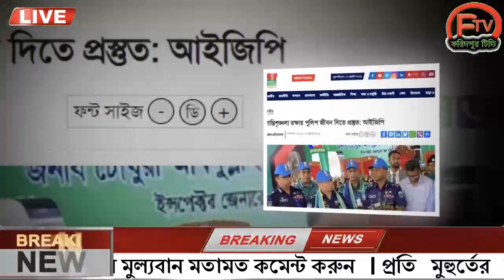এইমাত্র পাওয়া Ajker khobor 21 July 2023Bangla news today  bangla khobor  Bangladesh latest news